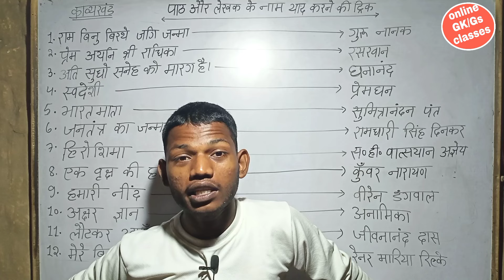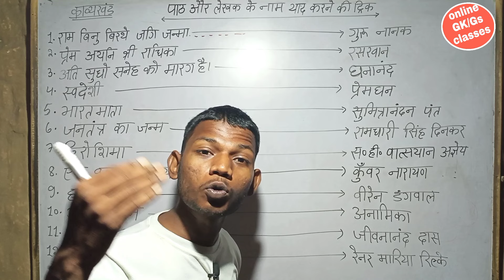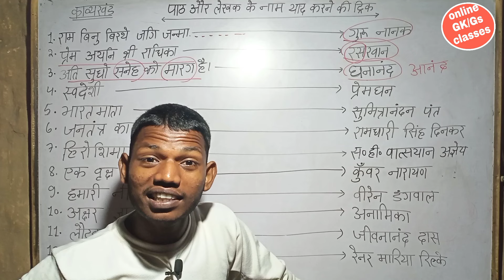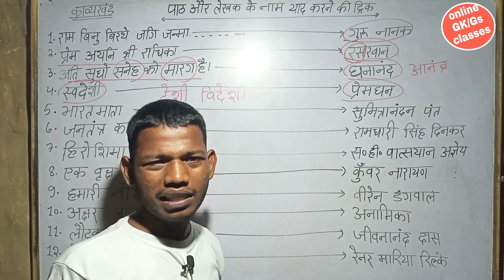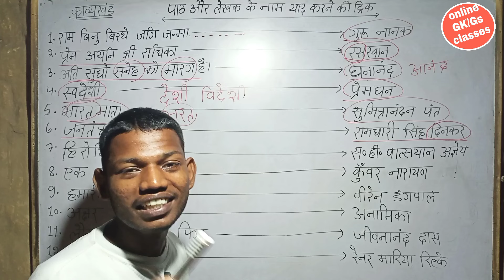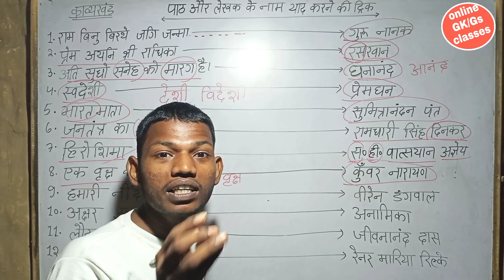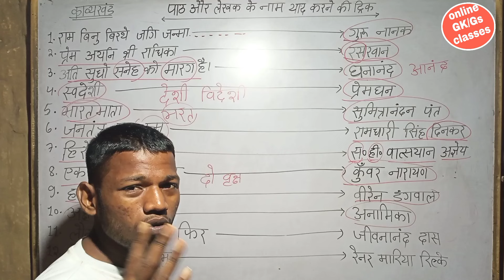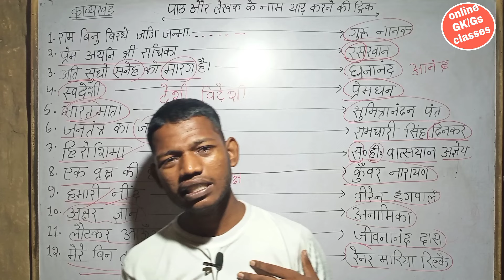पाठ और लेखक के नाम याद करने की ट्रिक।BSEB Class10th Hindi chapter and writer name trick।Bihar board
About this video

पाठ और लेखक के नाम याद करने का ट्रिक पार्ट 1

पाठ और लेखक के नाम याद करने की ट्रिक
हिंदी किताब के पाठ और लेखक के नाम याद करने का ट्रिक
बिहार बोर्ड क्लास 10th हिंदी किताब के पाठ और लेखक के नाम याद करने का ट्रिक
बिहार बोर्ड हिंदी किताब के सभी लेखक और पाठ के नाम
बिहार बोर्ड क्लास 10TH हिंदी किताब के सभी लेखकों के नाम याद करने की ट्रिक
बिहार बोर्ड क्लास 10th के सभी पाठ और लेखक के नाम को कैसे याद करें
पाठ और लेखक के नाम को कैसे याद करें 2022
बिहार बोर्ड क्लास 10th हिंदी एवं राइटर नेम
क्लास 10th बिहार बोर्ड हिंदी किताब के राइटर और चैप्टर नेम
paath aur lekhak ke naam yad karne ka Trick
BSEB class 10th all chapter and writer name trick
Bihar board class 10th all chapter and writer name trick
trick of class 10th Hindi chapter and writer name
BSEB class 10th Hindi all chapter and writer name
BSEB class 10th Hindi
BSEB class 10th Hindi and SST
BSEB class 10th Hindi chapter and writer name trick
all chapter and writer name Hindi trick
class 10th all chapter and writer name of Hindi

बीएसईबी क्लास 10th
बिहार बोर्ड क्लास 10TH हिंदी काव्य खंड के राइटर नेम याद करने की ट्रिक
हिंदी काव्य खंड के लेखकों के नाम याद करने की ट्रिक
काव्य खंड क्या है
राम बिनु बिरथे जगि जनमा, जो नर दुख में दुख नहीं माने के लेखक कौन है
प्रेम अयनी श्री राधिका, करील के कुंजन ऊपर वारौं के लेखक कौन है
अति सूधो सनेह को मारग है, मो अंसुवानिहिं लै बरसौ के लेखक कौन है
स्वदेशी पाठ के लेखक कौन हैं
भारत माता पाठ के लेखक कौन हैं
जनतंत्र का जन्म पाठ के लेखक कौन है
हिरोशिमा हिंदी पाठ के लेखक कौन है
एक वृक्ष की हत्या पाठ के लेखक कौन है
हमारी नींद पाठ के लेखक कौन हैं
अक्षर ज्ञान पाठ के लेखक कौन है
लौट कर आऊंगा फिर पाठ के लेखक कौन है
मेरे बिना तुम प्रभु पाठ के लेखक कौन है
गुरु नानक द्वारा कौन सा हिंदी पाठ लिखा गया
रसखान द्वारा कौन सा हिंदी पाठ लिखा गया है
घनानंद किस पाठ के लेखक है
प्रेम धन के द्वारा कौन सा पाठ लिखा गया है
सुमित्रानंदन पंत के द्वारा कौन सा हिंदी पाठ लिखा गया है
रामधारी सिंह दिनकर के द्वारा कौन सा हिंदी पाठ का रचना किया गया है
सच्चिदानंद हीरानंद वात्स्यायन अज्ञेय के द्वारा कौन सा हिंदी पाठ लिखा गया है
कुंवर नारायण कौन से पाठ के रचनाकार हैं
वीरेन डंगवाल द्वारा हिंदी का कौन सा पाठ लिखा गया है
अनामिका कौन से पाठ के लेखक हैं
जीवन आनंद दास कौन से हिंदी पाठ के लेखक हैं
रेनर मरिया रिल्के कौन से हिंदी पाठ के लेखक हैं